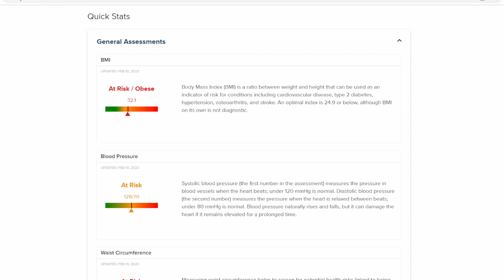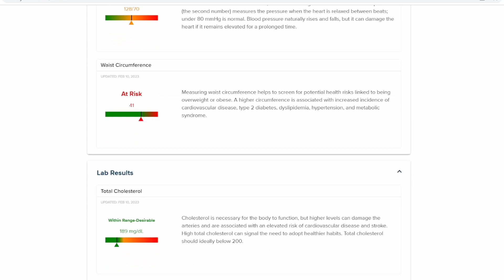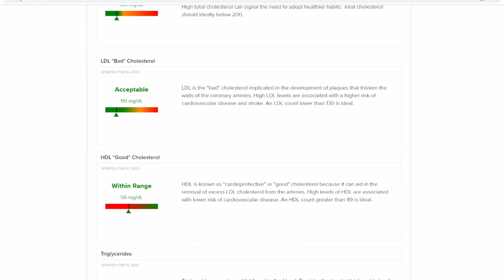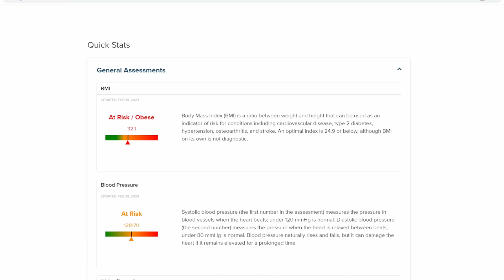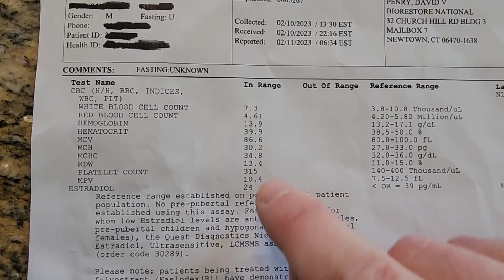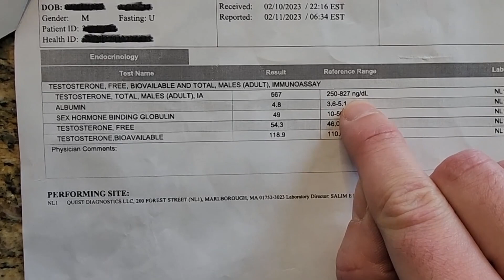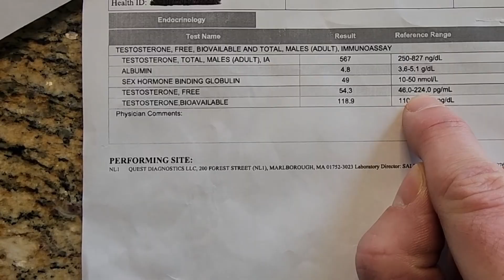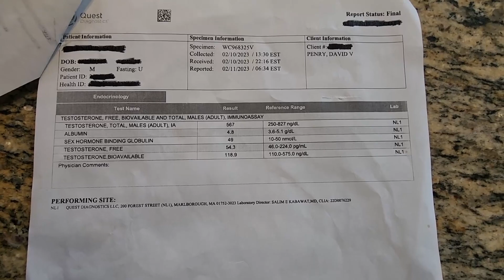I Have Low Testosterone... (Low T)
I am going on a 12-week full-body transformation.  As a 6'5", almost 270 lbs 38 year-old dad, I will be sharing my blood work, testosterone levels, workouts and weekly updates throughout my journey.

Topics: low t, low testosterone, fitness, weight loss, how to lose fat, fat loss 101, dad bod, how to get shredded, bodybuilding, workout, ryan scott, natural transformation, testosterone, dieting